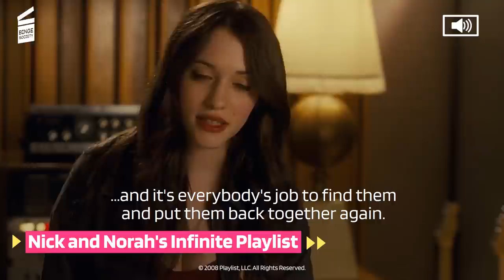Nick and Norah's Infinite Playlist: First time at Electric Lady Studios HD CLIP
What’s happening in this “Nick and Norah’s Infinite Playlist” movie clip?
Nick (Michael Cera from Superbad and Juno) and Norah (Kat Dennings from the Thor saga) are in a music studio owned by Norah's father. Norah gets Nick to play something he wrote in the studio then joins him in the recording room where they hook up.

What’s the “Nick and Norah’s Infinite Playlist” movie about?
In New Jersey, the straight high school student Nick (Michael Cera from Superbad and Juno) plays bass guitar in the gay band Jerk Offs. Nick misses his sweetheart, Tris (Alexis Dziena) that despises the CDs he gives to her. The teenager Norah (Kat Dennings from the Thor saga) that studies in the Sacred Heart school with her best friend Caroline (Ari Graynor) and Tris, has never had a boyfriend and does not know Nick but loves his musical taste, and collects the CDs that Tris throws in the garbage. One weekend, Norah and Caroline go to see a concert of the 'Where's Fluffy' band. Meanwhile, Nick drives to meet his friends and play in the same club where Norah, Caroline and Tris are. Tris gibes Norah and she asks Nick to be her boyfriend for five minutes without knowing that he was the ex of Tris. When the alcoholic Caroline is completely wasted, Nick’s friends offer to take her back home and ask Norah to date the brokenhearted Nick. During the night, they learn that they are soul mates.